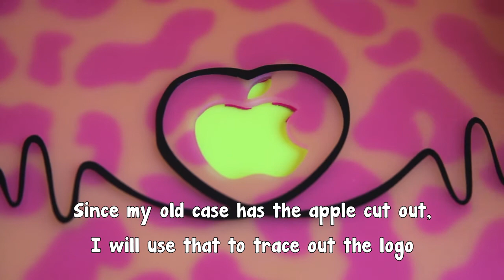DIY Glamorized Laptop || Lucykiins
I've been wanting to change my laptop cover for a while since I was already bored of the one I had and was like OMG I should totally film it for you guys to show you how I do it!!! I love personalizing anything and this is a great way to keep my baby (laptop lol) protected and looking stylish (; This can be done in all sorts of ways since there are so many cases in different colors and a TON of decals in all sorts of designs. You definitely need to try this out for yourself and get creative. Your laptop will thank you :D

Supplies:
Laptop Case - Ebay
Leopard Decal - Etsy
Rhinestones - Ebay
Wax Pencil - Ebay
Tacky Glue - Michaels
Small Brush (Nail Art Brush) - Ebay